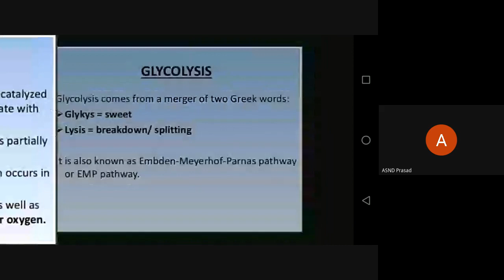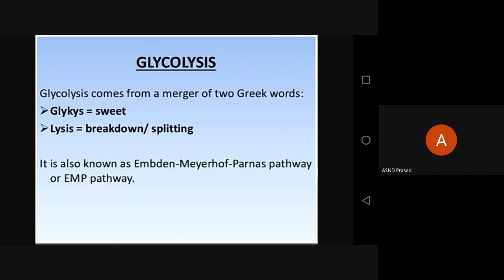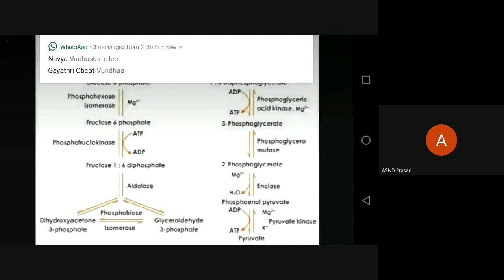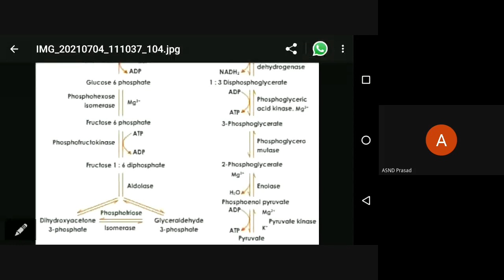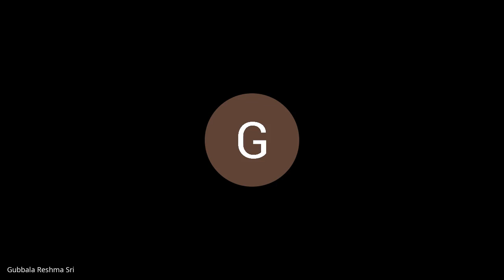Glycolysis::G.Reshmasree:: Student Seminar::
II B.Sc:: Biochemistry:: Student Seminar